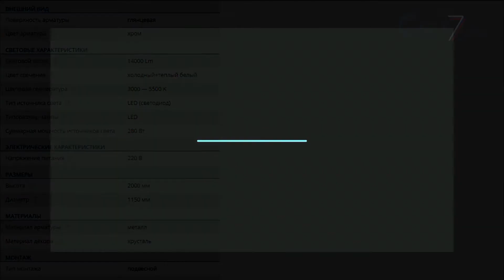Люстра подвесная светодиодная с хрусталём Citilux Eletto Olimpia EL330P140 с пультом